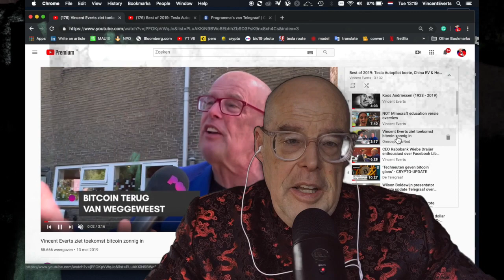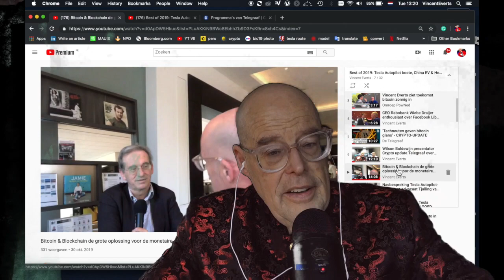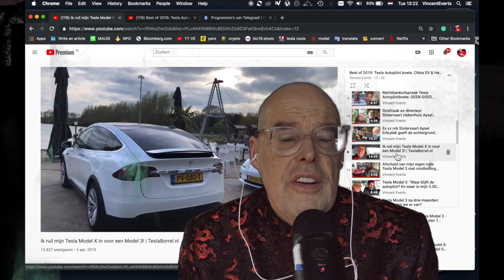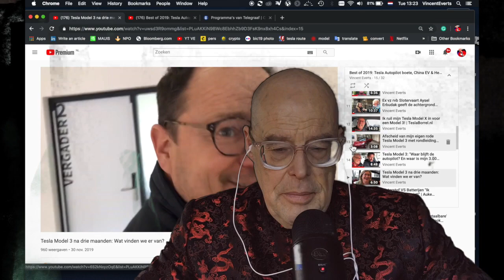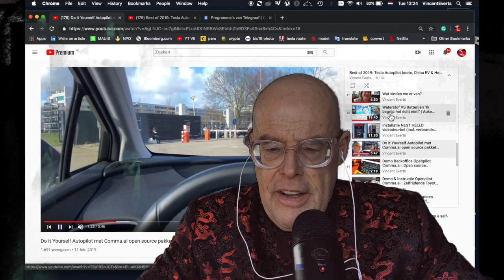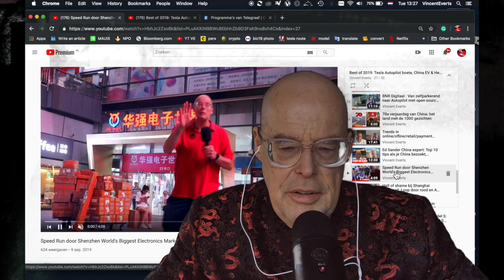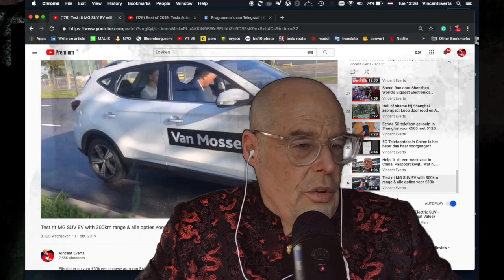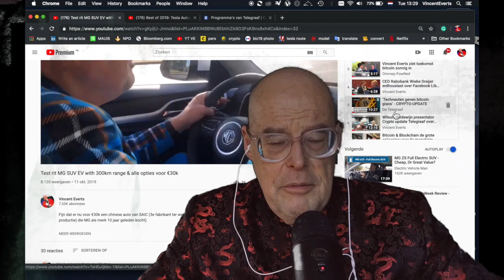Vincent Everts best 2019 NL videos, Onderwijs, Bitcoin, EV, AutoPilot China, Blockchain, Slotervaart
Ik heb nogal veel videos gemaakt in 2019.. honderden
Hierbij een selectie die meestal staan voor playlists die het onderwerp wat dieper behandelen.

- Alles over geld in 2019 . Ben ik trots op.. Een soort DWDD setting over betaalTV met oa Cash, tech platforms, PSD2, toegankelijkheid etc
- Monetaire economie voor dummies met Lex Hoogduin. Wil je weten hoe het geldsysteem werkt en de toekomstige invloed van de Blockchain? Lex legt het goed uit!
- Het verhaal achter Slotervaart faillisement en veroordeling Aysel Erbudak. Was dit terrecht? Ik denk van niet
- Alles over Waterstof in personen vervoer en in industrie . Heeft het de toekomst? Auke Hoekstra legt duidelijk uit met cijfers waarom niet.
- Mijn reis naar China rondom Alle EV trends. 60% van alle electrische auto's worden er gemaakt, scooters zijn al 10 jaar electrisch, 70% van allebatterijen worden hier gemaakt. Wat kunnen we leren?. en de MG auto die nu in Nederland rijdt
- Mijn reis naar China met 30 doctoren om Chinese healthcare te bekijken 10x minder uitgaven. Zelfde resultaten in termen van leeftijd. Hoe?